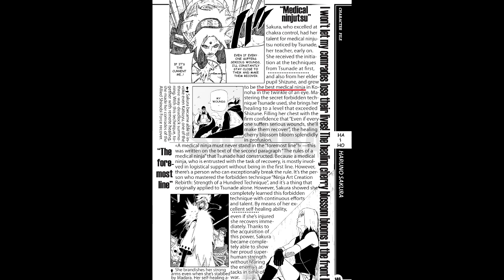¿SAKURA ALCANZÓ A NARUTO Y SASUKE?